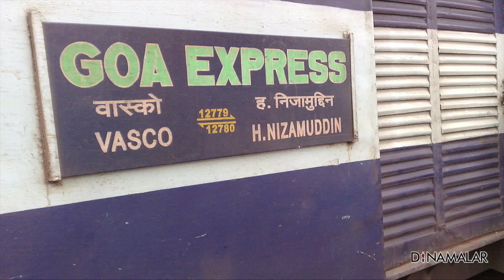List of train accidents in India : Top 10 India's Worst Train Accidents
List of train accidents in India :  Top 10 India's Worst Train Accidents For more videos